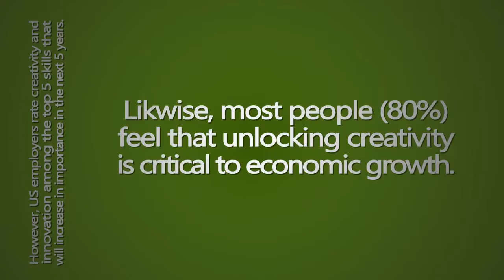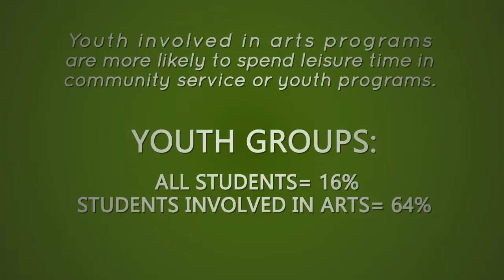Art Promo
Watch the video and see why it's important to get kids involved in the arts!